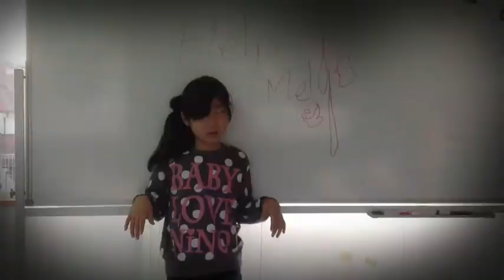The Spooky Japanese House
Alexis and her friend Miku made this awesome horror movie trailer.  Can't wait until the movie comes out!